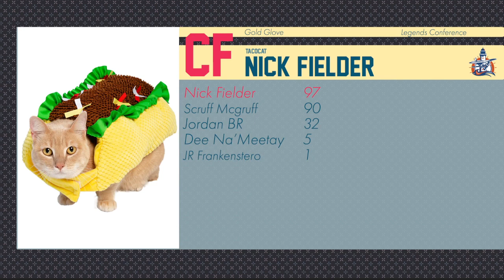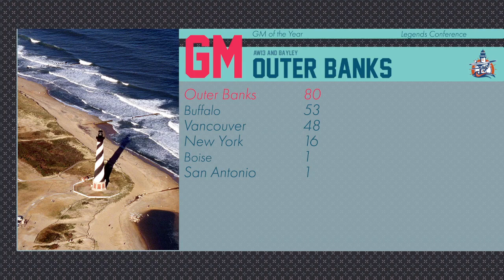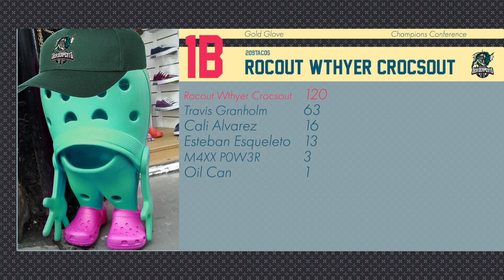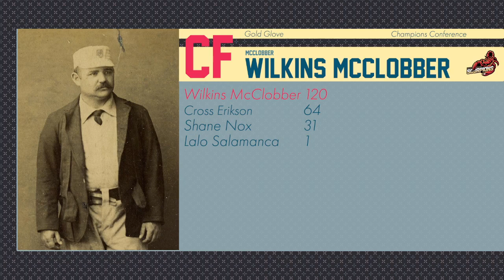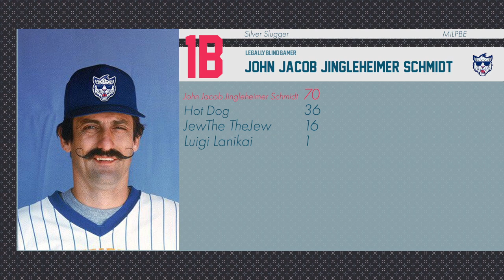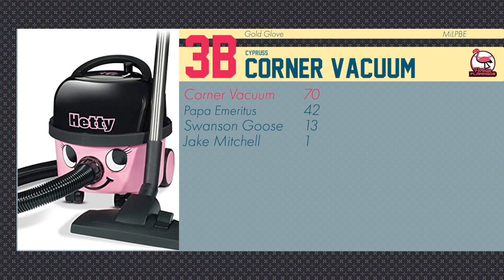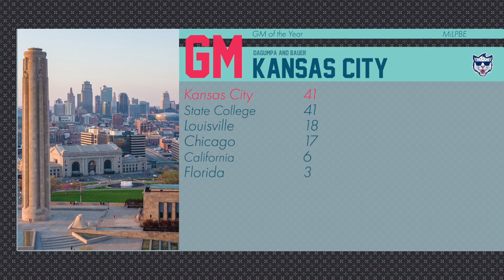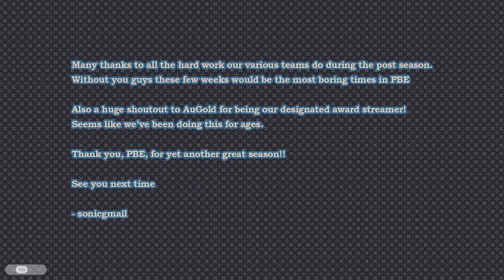S39 Award Showcase